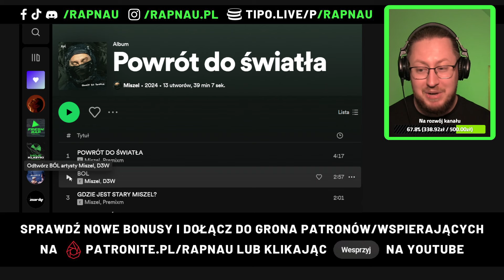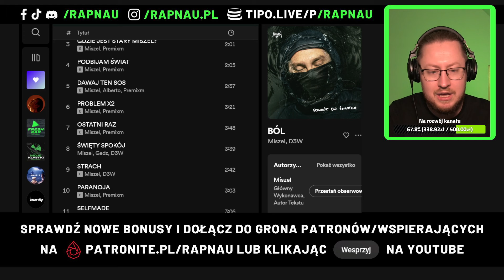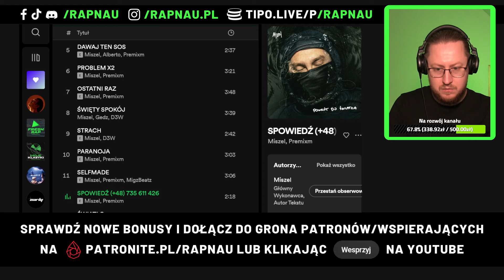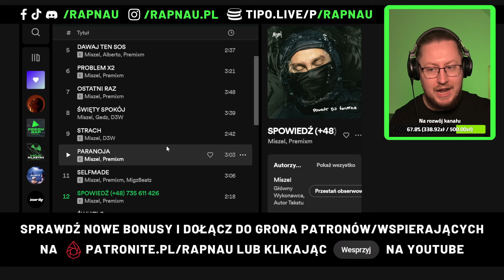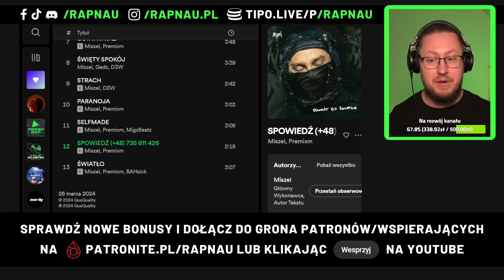MISZEL "POWRÓT DO ŚWIATŁA" | ZAPIS ODSŁUCHU ALBUMU 🔴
Zostaw obserwację, żeby żadnego nie przegapić!

Nagrywasz i chcesz pokazać się podczas streama? Wyślij swój numer na środowy stream LIGI RAPNAU (próg od 30 PLN):